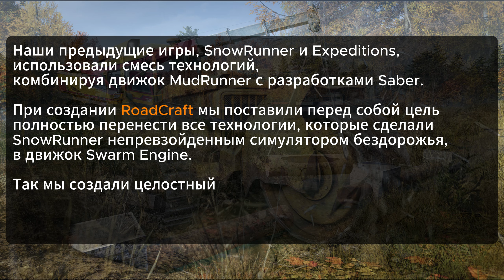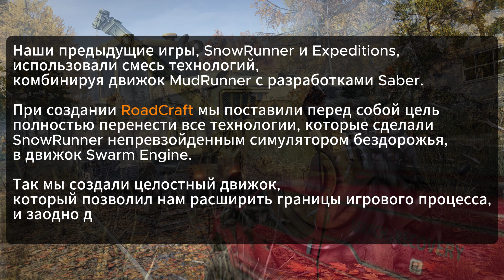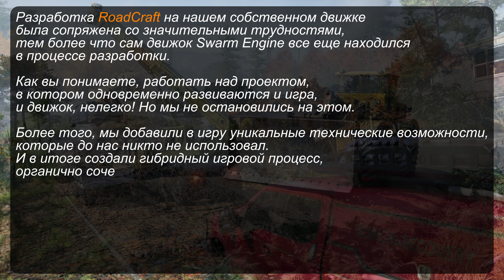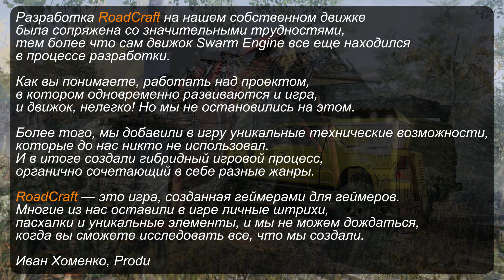RoadCraft: Дневник разработки 1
Цель этого дневника — ответить на некоторые из них, а также дать вам больше информации и контекста вокруг RoadCraft.